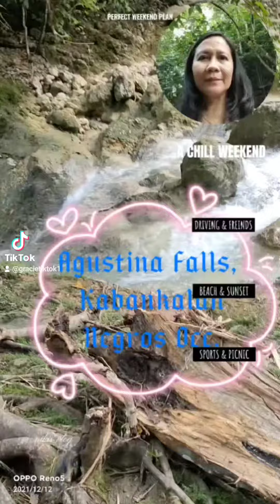Agustina Falls, Kabankalan, Negros Occidental